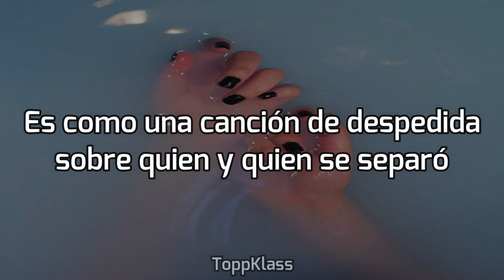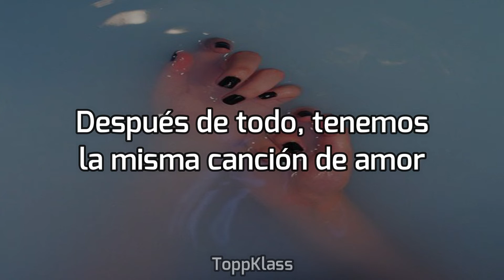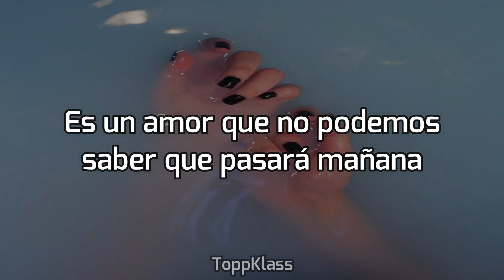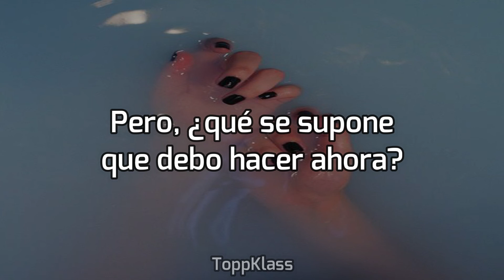BROWN EYED GIRLS (브러운아이드걸스) - A COMMON LOVE STORY (결국 흔해 빠진 사랑 얘기) (sub español)